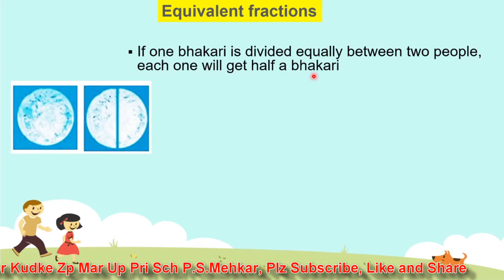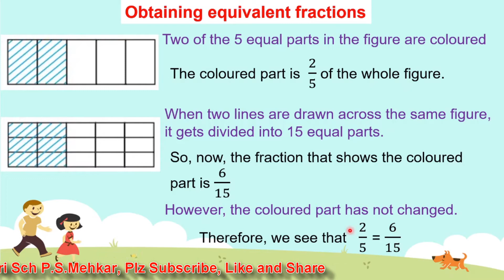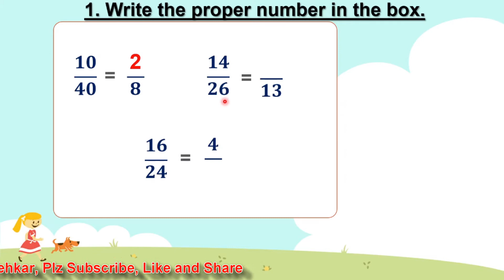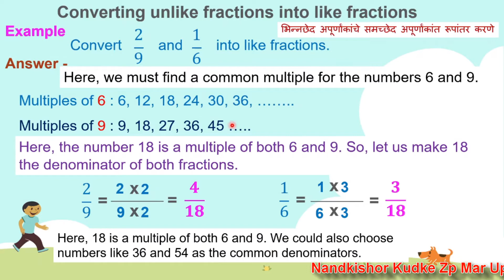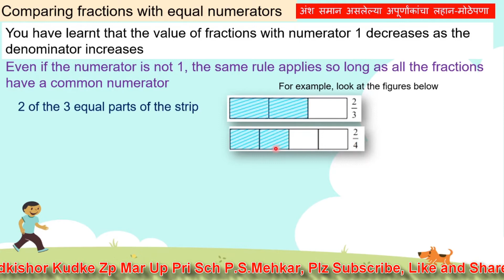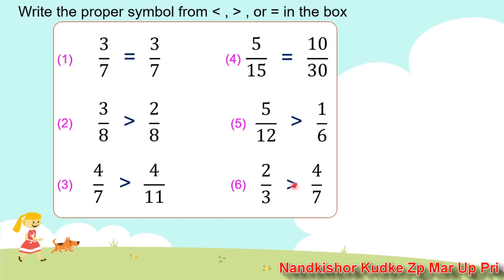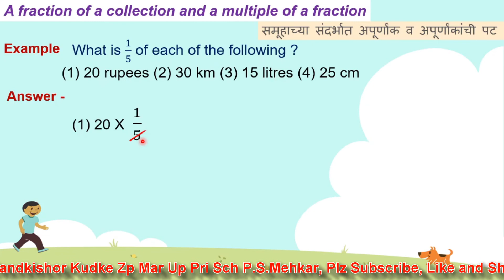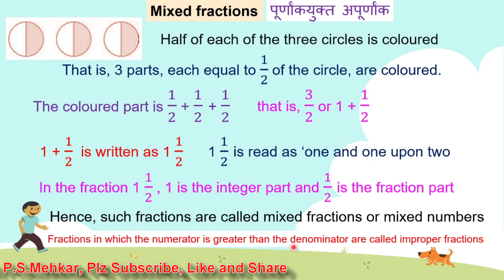Fractions, semi English, chapter 5th ,Class 5th ,अपूर्णांक, वर्ग 5 वा ,vid by Nandkishor Kudke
Fractions, chapter 5th ,Class 5th  ,अपूर्णांक, वर्ग 5 वा apurnank varg 5 va semi English सेमी इंग्लीश and marathi medium also

video मध्ये एका ठिकाणी melon ला चुकून संत्रे म्हटल्या गेले त्याबद्दल क्षमा असावी. Melon म्हणजे खरबूज असा अर्थ होतो.

Equivalent fractions
Obtaining equivalent fractions
Like fractions and unlike fractions
Converting unlike fractions into like fractions
Comparing like fractions
Comparing fractions with equal numerators
Comparing unlike fractions
Addition of like fractions
Subtraction of like fractions
Addition and subtraction of unlike fractions
A fraction of a collection and a multiple of a fraction
Mixed fractions
सममूल्य अपूर्णांक, सममूल्य अपूर्णांक तयार करणे, समच्छेद अपूर्णांक आणि भिन्न छेद अपूर्णांक, भिन्न छेद अपूर्णांकाचे समच्छेद अपूर्णांकात रूपांतर करणे, समच्छेद अपूर्णांकांची तुलना (लहान मोठेपणा), समान अंश असलेल्या अपूर्णांकांची तुलना, भिन्न छेद अपूर्णांकाची तुलना (लहान मोठेपणा), समच्छेद अपूर्णांकांची बेरीज आणि वजाबाकी, भिन्न छेद अपूर्णांकांची बेरीज आणि वजाबाकी, समुहाच्या संदर्भात अपूर्णांक व अपूर्णांकांची पट, पूर्णांक युक्त अपूर्णांक